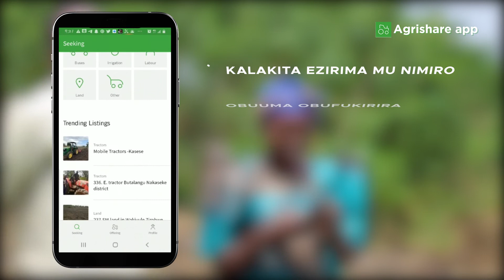Meet Mariachi Using AgriShare App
Make your farming resources more convenient by installing AgriShare App on your mobile device.